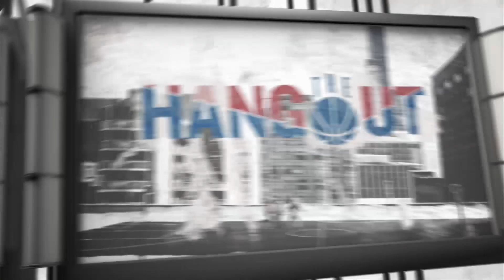Is Blake Griffin Still A Superstar? | The Hangout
The Hangout panel focus on the Eastern Conference Playoff race between Detroit, Brooklyn, Miami and Orlando. They also debate if this year's Pistons roster is underachieving.